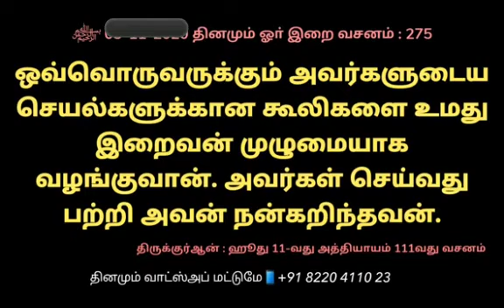*﷽ குர்ஆன் வசனம் 275**03-12-2022 சனிக்கிழமை*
*﷽ குர்ஆன் வசனம் 275*
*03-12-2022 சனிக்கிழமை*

*وَاِنَّ كُلًّا لَّمَّا لَيُوَفِّيَنَّهُمۡ رَبُّكَ اَعۡمَالَهُمۡ ‌ ؕ اِنَّهٗ بِمَا يَعۡمَلُوۡنَ خَبِيۡرٌ‏*

*ஒவ்வொருவருக்கும் அவர்களின் செயல்(களுக்கான கூலி)களை உமது இறைவன் முழுமையாக வழங்குவான். அவர்கள் செய்வது பற்றி அவன் நன்கறிந்தவன்.*

*[அல்குர்ஆன் 11:111]*